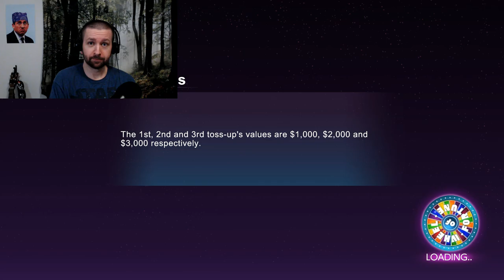Game Show Tuesdays Ep 11 - Wheel of Fortune - "Under My Umbrella" - ThrillaLive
We're back with more Wheel of Fortune! This is my favorite game show, so WoF will probably be played the most on Tuesdays. Last time we played this was a little sketch, so hopefully things are better this time around. We shall see!

Check me out here:

(I finally posted on this)